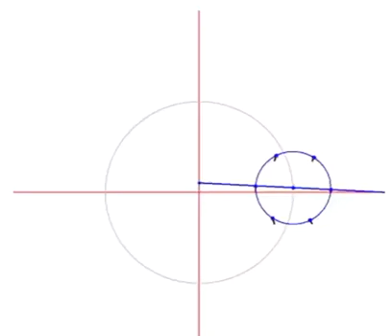Geometry ( Six Ellipse)